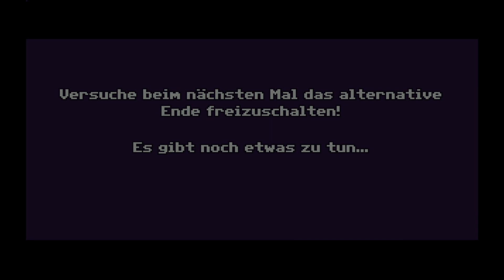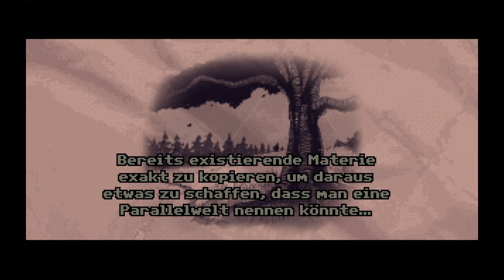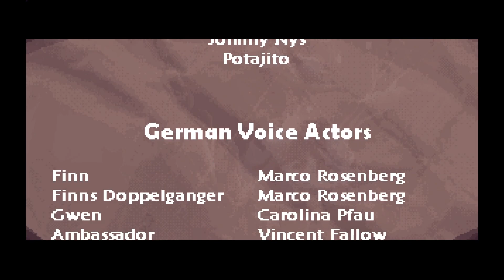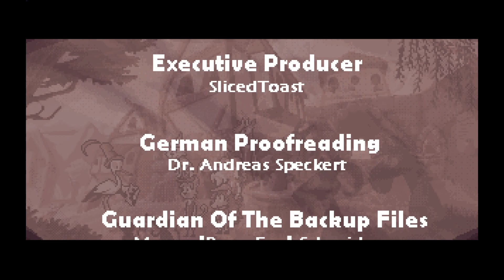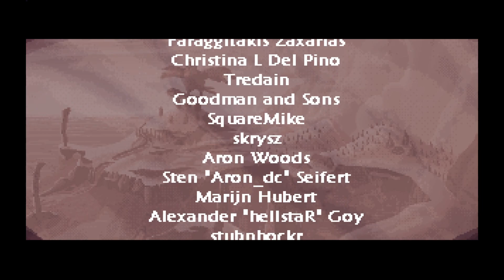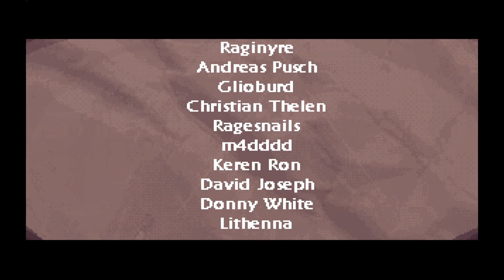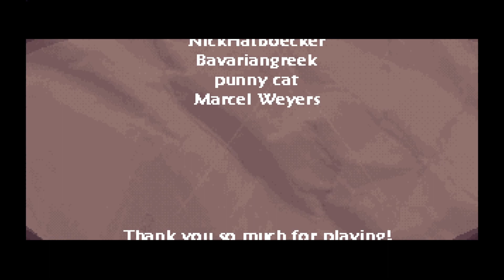Folge 4/Finale: Bad & Good Ending | Let's Play Beyond The Edge Of Owlsgard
Kapitel:

0:00 Mach es, Finn
1:24 City Tourist
14:50 Die Knochenmaschine
21:32 Feini Cotainer
23:40 Wrecking Crew
25:56 Die Fabrik
34:30 Mother Brain
45:15 Klempnerei
55:44 Bad Ending
1:01:30 Zum wahren Ende
1:04:30 Good Ending
1:26:50 Abspann & Review

Beyond The Edge Of Owlsgard ist ein Point & Click-Adventure der alten Schule, welches optisch die Videospieladaption eines Zeichentrickfilms aus längst vergangenen Tagen sein könnte. Nicht zu übersehen ist natürlich auch die obligatorische Inspiration durch die Spieleklassiker aus dem Hause LucasArts und Sierra. Owlsgard strebt jedoch seine ganz eigene Identität an, indem es vor allem zu den sprichwörtlichen "Adventure"-Wurzeln des Genres zurückkehrt - was für das Gameplay, neben dem Lösen von inventarbasierten Rätseln, einen größeren Fokus auf das Erforschen geheimnisvoller Orte, dem Lüften von Geheimnissen und das Überwinden allerlei aufregender Gefahren bedeutet.

Eigenartige Dinge geschehen im kleinen Königreich Velehill. Riesenhafte Gestalten streifen durch die Wälder und lassen die Erde mit jedem Schritt ihrer stählernen Füße beben. Sämtliche Behausungen von Tieren und sogar ganze Teile des Waldes scheinen Stück für Stück zu verschwinden.

Finn, ein junger und abenteuerlustiger Rehbock, stellt bald zu seinem Schrecken fest, dass auch seine Eltern während dieser rätselhaften Vorfälle verschwunden sind. Ohne zu zögern begibt er sich auf eine Reise, um sie wiederzufinden - nichtsahnend, dass er und seine Begleiterin Gwen die Eule bald ein uraltes Geheimnis aufdecken werden, welches wohl für alle Zeiten hätte verborgen bleiben sollen...

Name: Beyond The Edge Of Owlsgard
Entwickler: WatchDaToast
Publisher: Assemble Entertainment
System: PC
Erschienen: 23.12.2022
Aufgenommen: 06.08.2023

=== Alles neu macht der Mai  ===